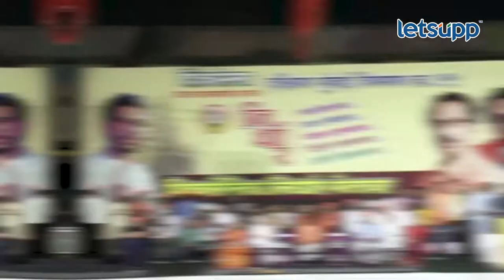Sushama Andhare : उद्धव ठाकरे तुम्हाला लाईनवर आणतील...|LetsUpp Marathi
वरळीत ठाकरे गटाच्या ‘शिवसैनिक निर्धार मेळाव्यात सुषमा अंधारे बोलत होत्या. यावेळी त्यांनी भाजपा-शिंदे गटावरही जोरदार टीकास्र सोडलं.